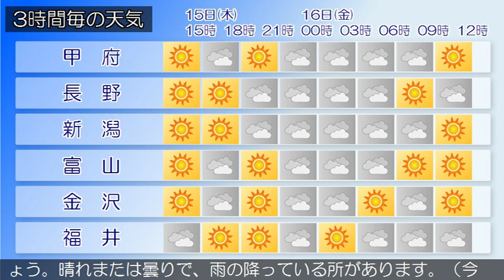2016/09/15 甲信北陸地方の天気予報 昼